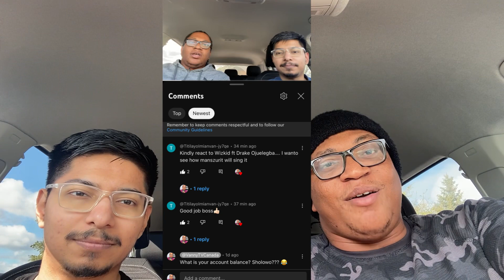WIZKID, DRAKE, SKEPTA - OJUELEGBA (VIDEO REACTION & TRIBUTE TO WIZKID’S MUM)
RIP Mummy Wiz! 🕊️